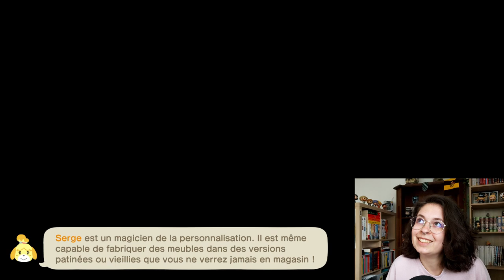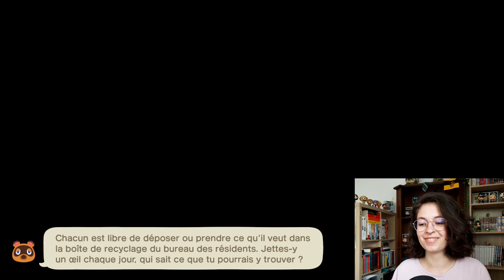RÉNOVATION de la maison de LOUPIOT (aka le sorcier de Stardew Valley) | ANIMAL CROSSING NEW HORIZONS